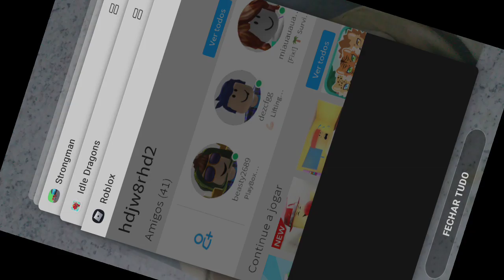wagner luis com mutilo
ROBLOX jogando simulator de pizza